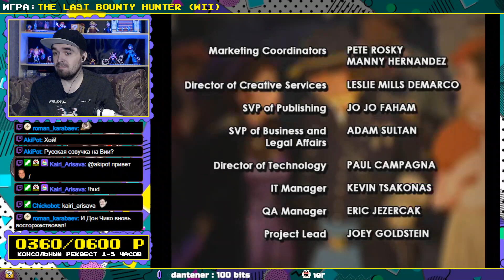THE LAST BOUNTY HUNTER ► WII ► ПРОХОЖДЕНИЕ